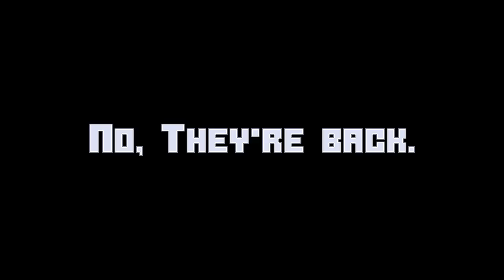Call of Commander ( Magic cube's New Game Trailer )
A spinoff of Call Of Snakes.
Be a commander, Save the armies and Defeat the enemies!

The snake-battle plan won't work anymore.
Retro shooter's evolution begins now!

- Control all units with just one swipe
- The spectacular battle scene
- The strengthening commanders and the growing force size by upgrading
- Unique 8 Commanders
- Strong and Menacing Bosses
- Stunning pixel arts
- Outstanding sound F/X and BGM
- Various achievements and leaderboards
- Supports PVE : Support to inviting friend's commander (Asynchronous multiplayer)